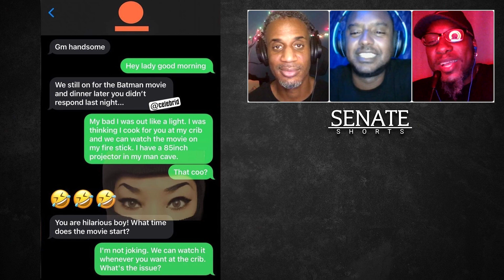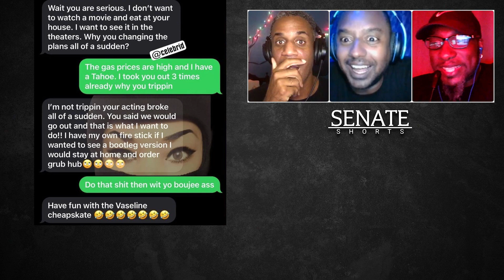SHE rather go out & watch a movie instead of him COOKING FOR HER & watching the movie on his 85” TV!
A man and woman plan to go to watch "The Batman", but because of the increasing costs associated with going out, he decides to cook for her and they watch that same movie on his 85" projector in his 'Man Cave'.

She, of course, doesn't like that idea and instead tries to shame him because of his decisions.